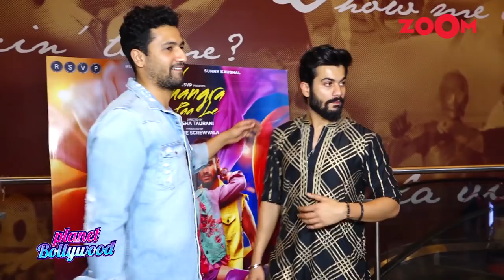Vicky Kaushal gets emotional at the screening of his brother Sunny Kaushal's film Bhangra Paa Le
Vicky Kaushal gets all emotional at the screening of his brother Sunny Kaushal's film Bhangra Paa Le starring Rukshar Dhillon. Although the film didn't receive much of good response on social media. Watch the video to know more.